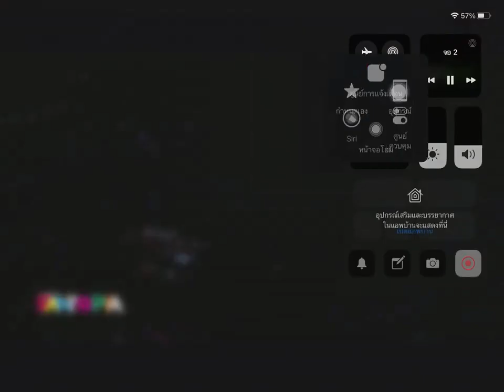New Thitipoom - ลัก (Stolen)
Fantopia 2020 Day 2 Newwiee's solo Cr FB kannika deepum